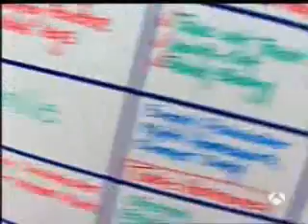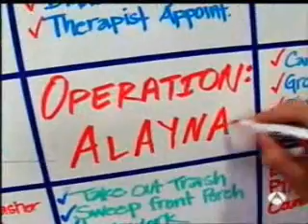Quintillizos: 19. donde estan ahora (completo)